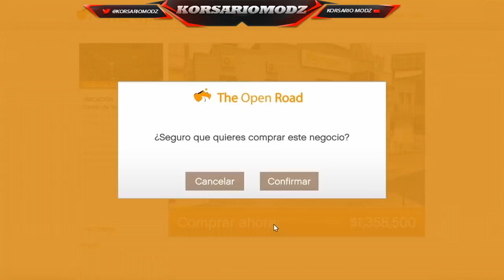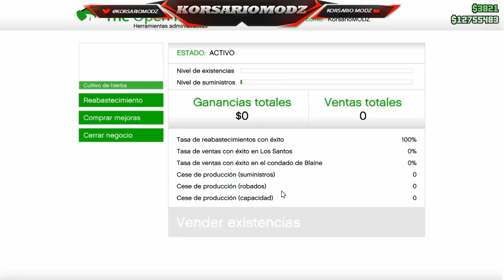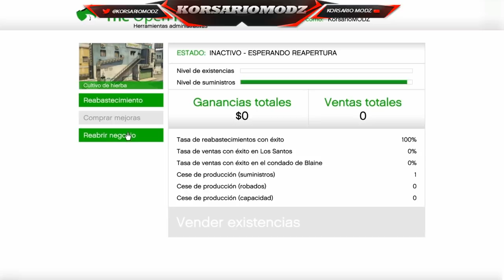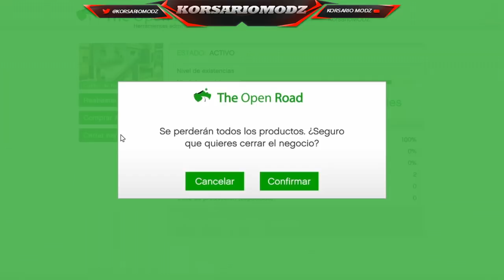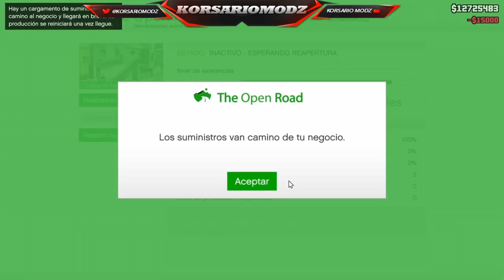(PARC) NUE AFTER PATCH GTA5 TRUCO SUMINISTROS ILIMITADOS PERMANENTES PARA POBRES Y RICOS PS4 XBOX PC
ESTE ES UN TRUCO IDEAL PARA OBTENER DINERO DE MISIONES "LEGALMENTE" AL IGUAL QUE LOS RECOMENDADOS MAS ABAJO. APROVECHARLOS!

CANALES AMIGOS:
ELRULO1981 YT

sεяα dεnunciαdα.

NUEVO DLC GTA 5  1.43